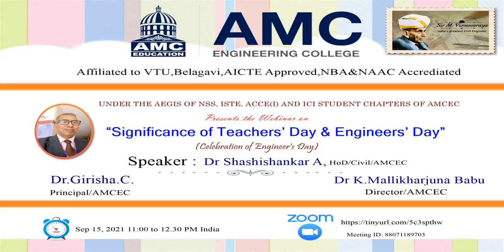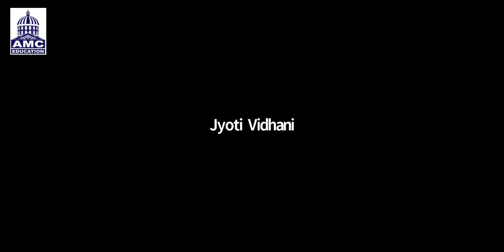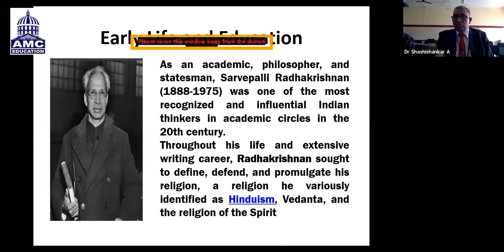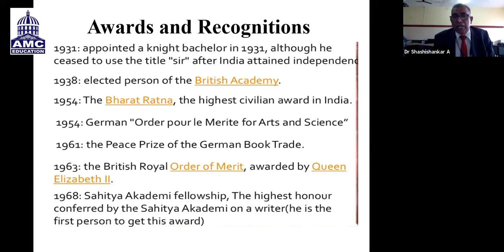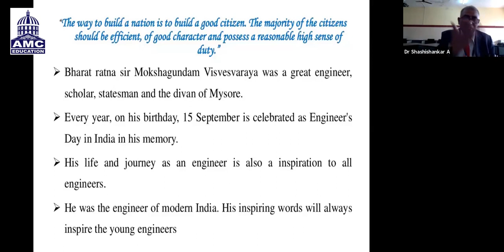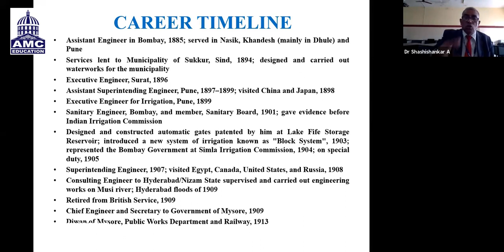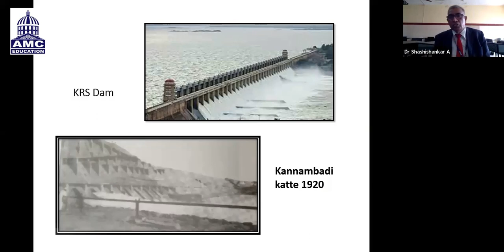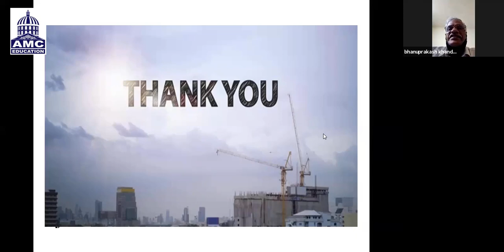Significance of Teachers'Day and Engineers'Day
A Session by Dr. Shashishankar